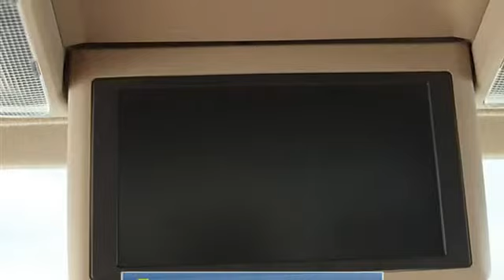2006 Toyota Sequoia - Classic Dealer Group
For Sale: 2006 Toyota Sequoia
VIN: 5TDBT48A76S273107
Engine: Gas V8 4.7L/285
Drivetrain: 4WD
Transmission: Automatic
Mileage: 64,812
Color: Desert Sand Mica (exterior) Taupe (interior)

Features:
2006 Toyota Sequoia Sport Utility.